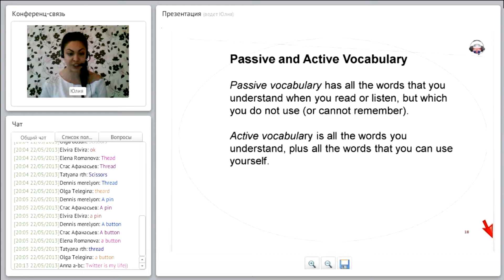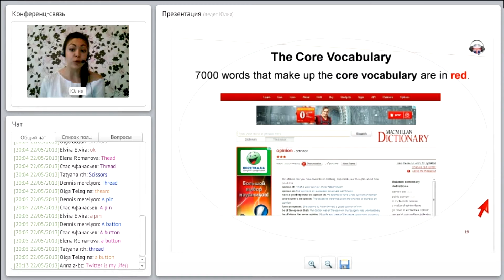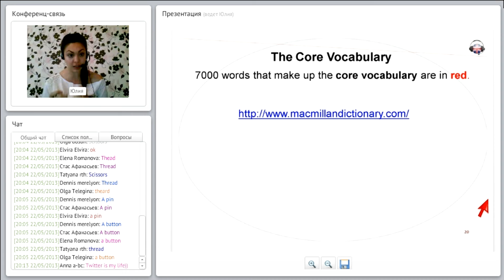Уроки английского. How to enlarge your vocabulary. Как увеличить словарный запас.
How to enlarge your vocabulary. Как увеличить словарный запас.